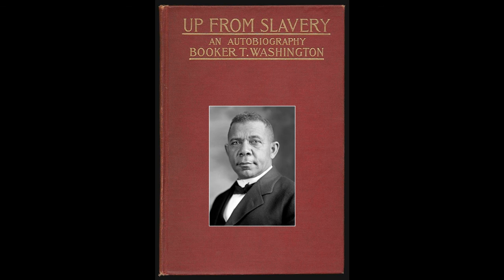UP FROM SLAVERY: AN AUTOBIOGRAPHY by Booker T. Washington ~ Full Audiobook ~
Up from Slavery: An Autobiography by Booker T. Washington ~ Read in English by Andrew Kennedy ~ Full Audiobook

Up from Slavery is the autobiography of American educator Booker T. Washington, describing his personal path up from the position of a slave child during the Civil War to his work at founding schools to help children from black or other disadvantaged groups learn skills that would give them the chance to work to pull themselves up by the bootstraps.

01 - Preface & A Slave among Slaves - 00:00:12
02 - Boyhood Days - 00:36:11
03 - The Struggle for an Education - 01:05:05
04 - Helping Others - 01:37:14
05 - The Reconstruction Period - 02:01:22
06 - Black Race and Red Race - 02:19:33
07 - Early Days at Tuskegee - 02:40:18
08 - Teaching School in a Stable and a Hen-House - 02:57:50
09 - Anxious Days and Sleepless Nights - 03:23:19
10 - A Harder Task than making Bricks without Straw - 03:47:39
11 - Making their Beds before they could lie on them - 04:12:47
12 - Raising Money - 04:34:38
13 - Two Thousand Miles for a Five Minute Speech - 05:05:47
14 - The Atlanta Exposition Address - 05:40:52
15 - The Secret of Success in Public Speaking - 06:19:26
16 - Europe - 07:09:14
17 - Last Words - 07:50:18